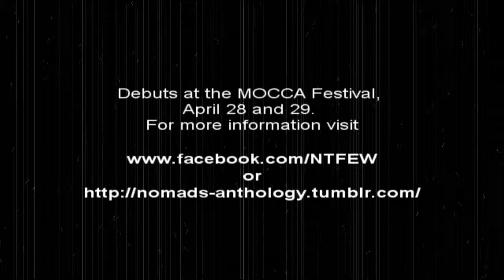Nomads: Tales From the Edge of the World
Atomic annihilation, mass extinction and the apocalypse are the stuff of nightmares and fanboy thrills. Following in the footsteps of Cormac McCarthy's The Road, Mad Max, and the New Testament, six independent comic artists band together to survive Earth's demise by creating a comics anthology about the End.Nomads: Tales From the Edge of the World takes readers on a journey into a post-apocalyptic landscape through the creative, terrifying and sometimes perverse minds of today's up-and-coming cartoonists. The anthology features the unique visions of Jose Carmona, Michael LaRiccia, Dave McKenna, Frederick "Fredo" Noland, Nik Moore and Frank Reynoso. Jonathan "Swifty" Lang, creator and writer of Feeding Ground from Archaia, provides a foreword.

"This anthology showcases creators who are in the comics world's gray area" said publisher, editor and contributor Frank Reynoso. "Their comics are too genre-focused to be considered indie and too weird to be considered mainstream. Post-apocalyptic fiction crosses many fields including science fiction, horror, environmentalism, and humor, making it the ideal forrum for our band of creators. This is the perfect comic if you want to laugh, cry and squeal at the same time."

In a decade where blockbuster movies, video games and novels capitalize on the end of the world and humanity's downfall, Nomads: Tales From the Edge of the World gives fans original takes on the epic subject in digestible, self-contained comics.

This full color, 40-page anthology will debut at the MOCCA Festival, April 28 and 29.